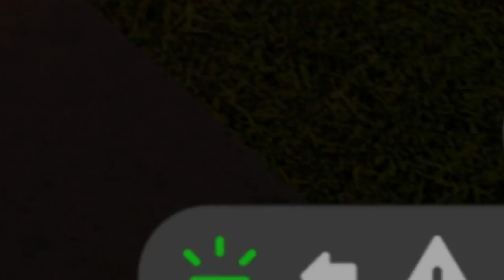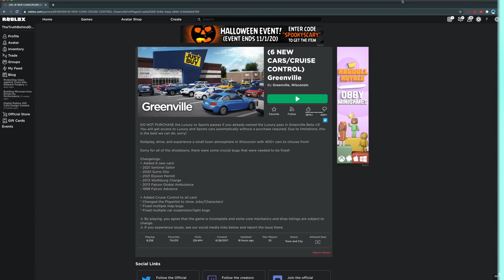How to become RICH like your MOMS FORTNITE credit card in GREENVILLE ROBLOX *WORKING 2022*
Today, I will show my viewers how to become RICH in Greenville